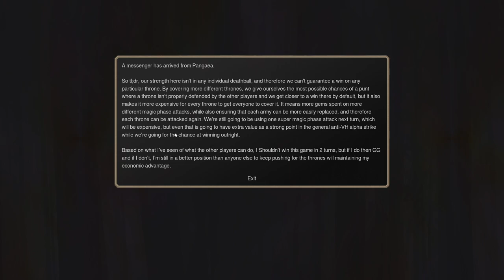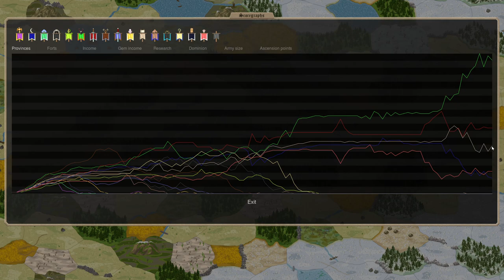Dominions 5 - 2021 Tournament - Ep 104 - Pangaea Moves On Thrones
Welcome back! Pangaea is starting to make some big game winning plays... will anyone stop him?